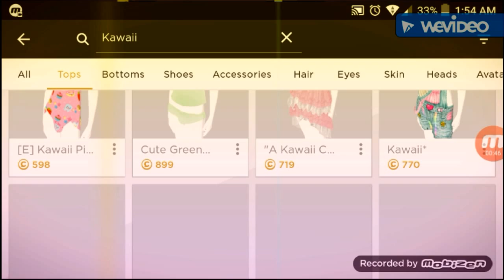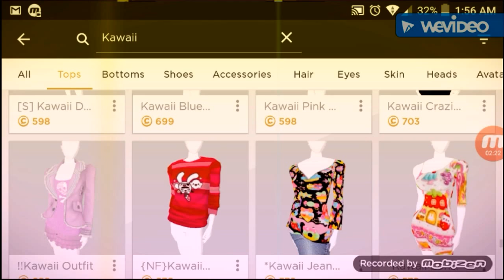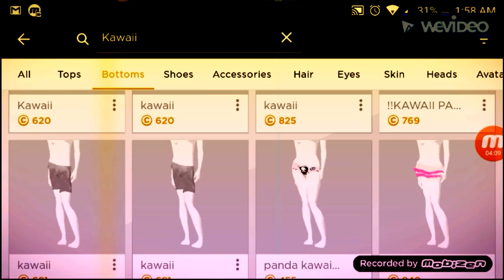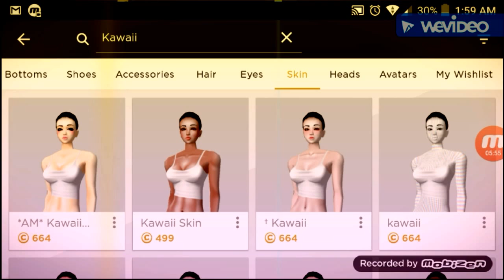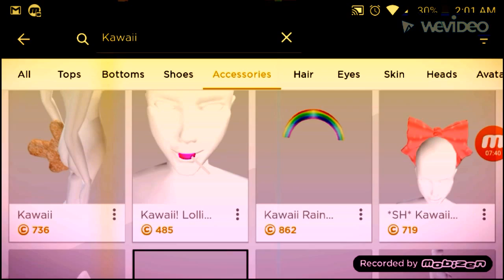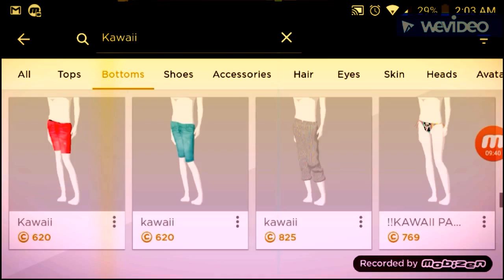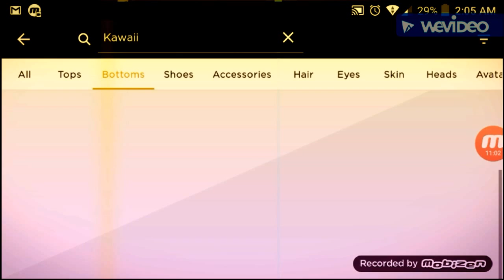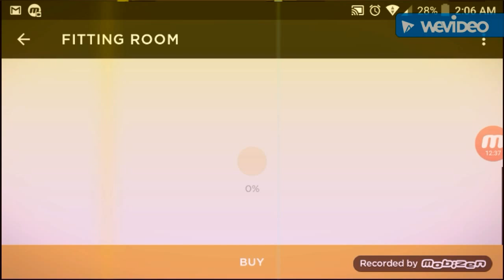IMVU: Kawaii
Love the Kawaii Looks I just had to make one